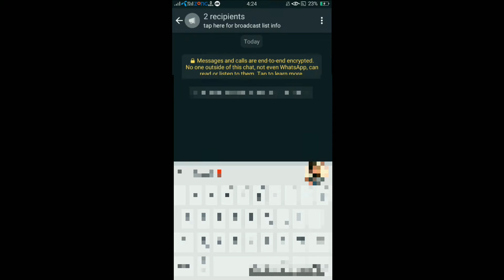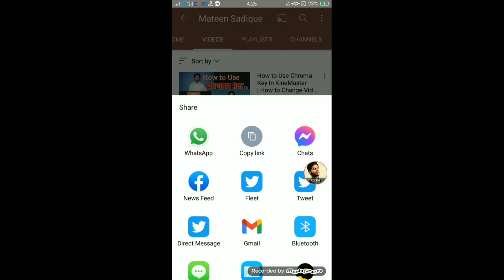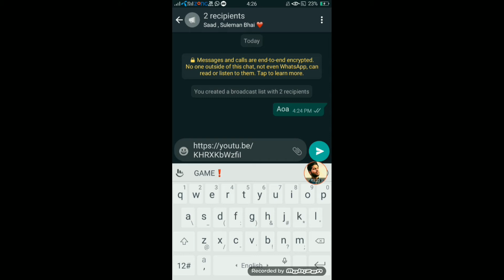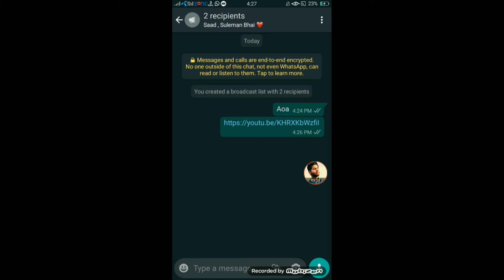Send Whatsapp Massage with Single Click to EveryOne | ایک کلک سے واٹس ایپ پر سب کو میسج بھیجو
Use # AskMateen for your questions in comments